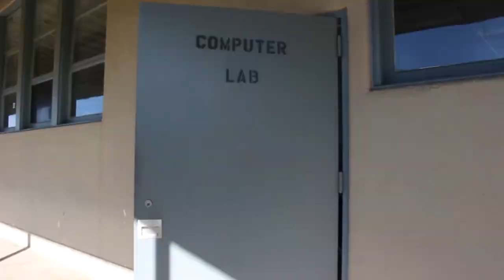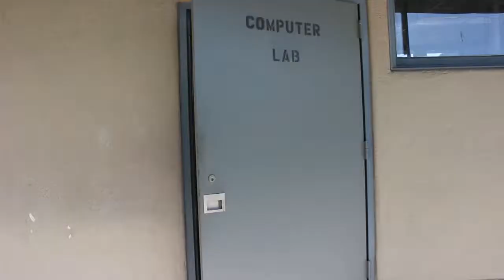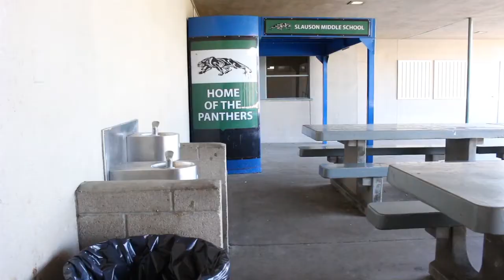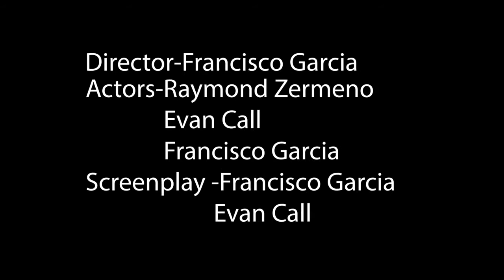Friendship – Episode 6, “The Awkward One"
The Advanced Media Class in Studio 26 at Slauson Middle School (Azusa, CA) presents an eight episode series titled “Friendship”. This series uses the format of Amazon Prime’s series “Modern Love” and features original stories of friendship written and produced by the students in Studio 26. (January/February, 2020)